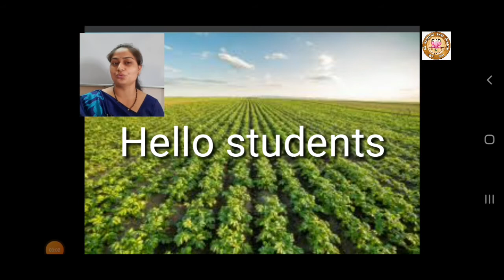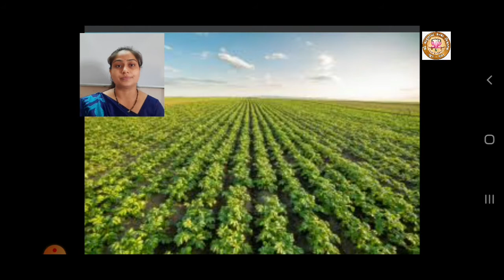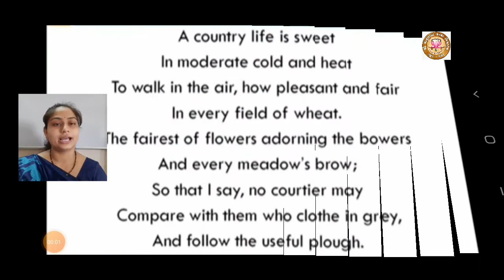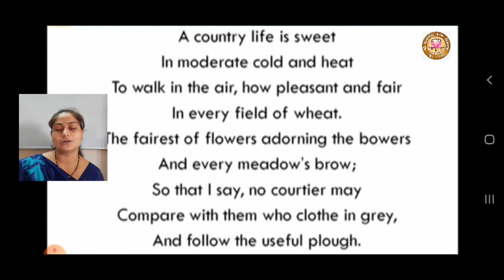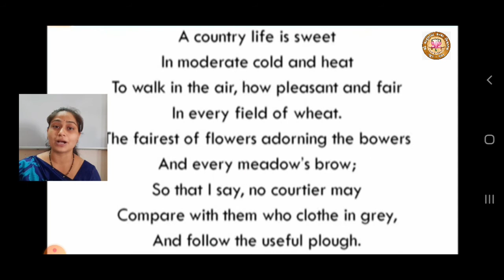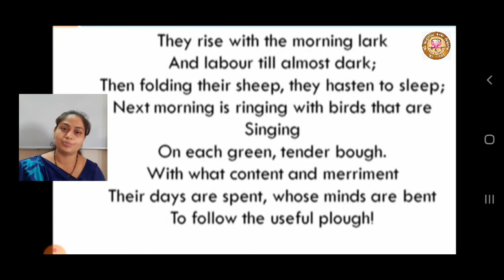Part 2- STD 9 - ENGLISH -poem-2 The Useful Plough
STD: 9
Sub: ENGLISH
Video Sr. No: 17
Topic: The Useful Plough

Teacher Name: Shree BINITABEN SALAT